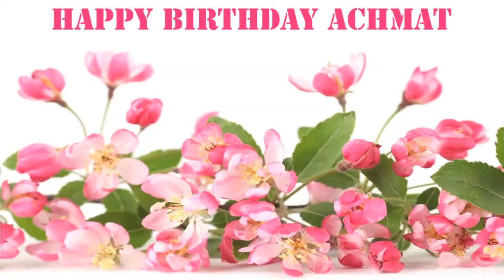Achmat Flowers & Flores - Happy Birthday